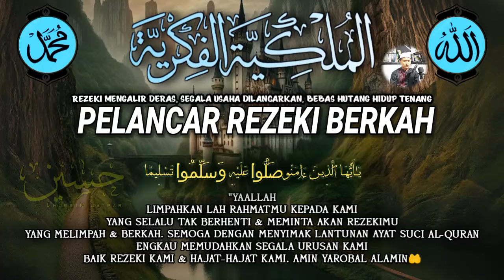DZIKIR PEMANGGIL UANG, LANGSUN KAYA RAYA doa pembuka rezeki dari segala penjuru,zikir pembuka rezeki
doa sulaiman,
zikir pembuka pintu rezeki,
sholawat nabi,
sholawat jibril,
penarik rezeki dari segala penjuru,
dzikirpagi,
husein ja'far,
sholawat nabi,
doa sulaiman,
sholawat jibril
sholawat nabi
doa sulaiman
surah sulaiman
amalan pembuka pintu rezeki
surat sulaiman
sholawat
dzikir pagi
husein ja'far
dzikir
nabi sulaiman
ayat seribu dinar
solawat jibrill
dzikir mustajab
dzikir nabi sulaiman untuk kekayaan
sholawatan
doa
sulaiman surah
doa mustajab
surat nabi sulaiman
ayat kursi
surat yasin

PERHATIAN‼️